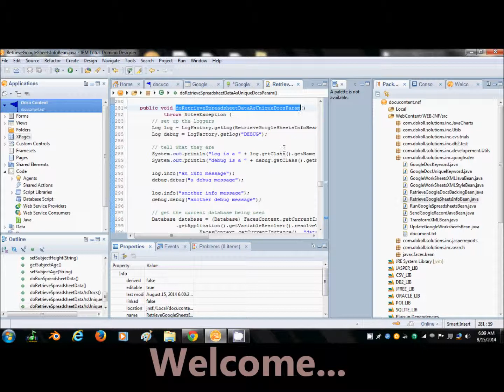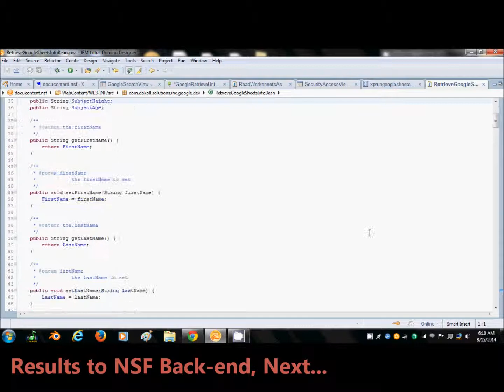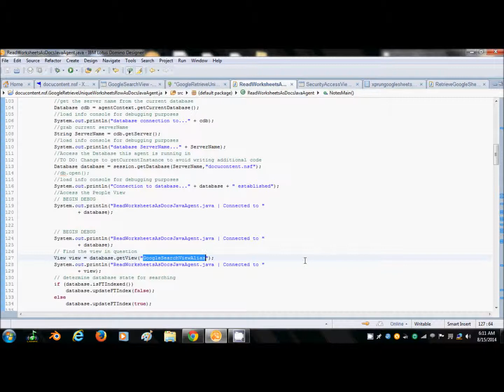Döcu Content Google Messages Search Feature